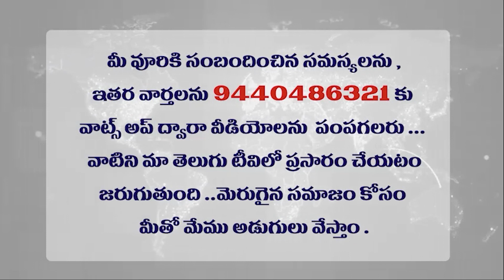AP BJP PV MADHAV PRESS MEET